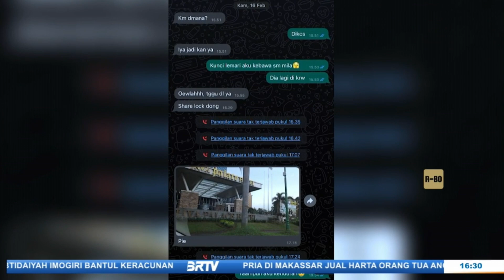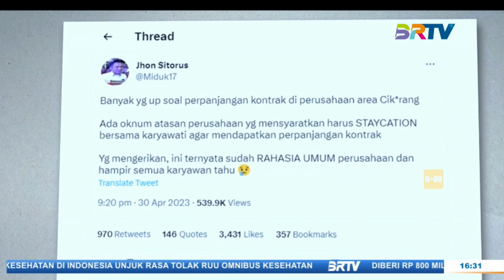Ngaprak Bareng Bang Obon EP 07 || Ekslusif Wawancara A-D Korban Viral Ajakan Staycation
Saksikan Program-program BRTV lainnya

BRTV atau Badar TV berada di saluran digital mux 42 frekuensi 642mhz atau streaming melalui

BRTV juga dapat disaksikan melalui aplikasi GENFLIX

 / badartvnews